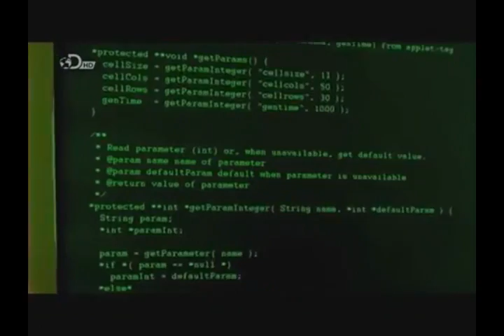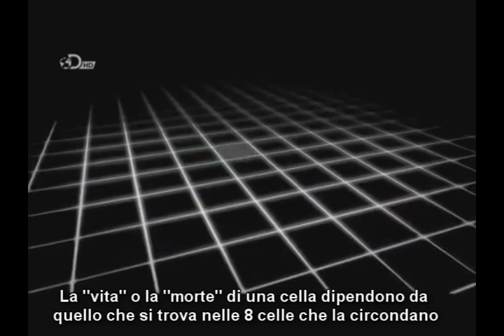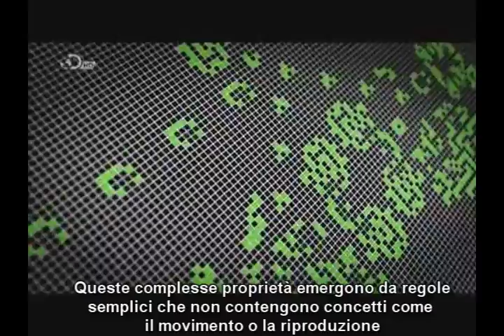1) Game of Life (di J.Conway)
Abbiamo creato una traccia di sottotitoli al video originale.

"Il Gioco della vita (Game of Life in inglese) è un automa cellulare sviluppato dal matematico inglese John Conway sul finire degli anni sessanta. Il Gioco della vita è l'esempio più famoso di automa cellulare: il suo scopo è quello di mostrare come comportamenti simili alla vita possano emergere da regole semplici e interazioni a molti corpi, principio che è alla base dell'ecobiologia, la quale si rifà anche alla teoria della complessità. Del gioco sono poi state sviluppate versioni con differenti topologie, ad esempio tridimensionali[1][2], differenti regole biologiche, e differenti tipi di cellule." (wikipedia)